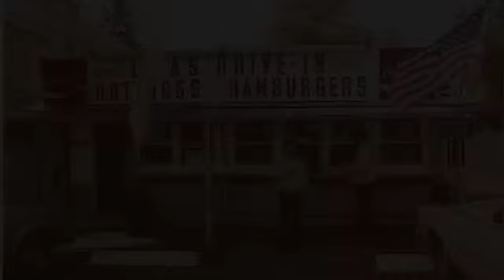Repetit Adjuvant - a composition by Paolo Viacava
This is a first demo of a song that is waiting for lyrics.